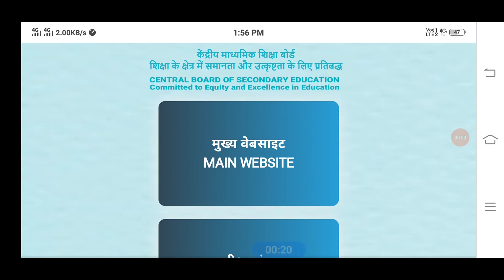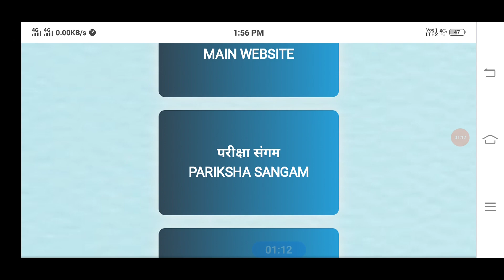Exam हो गया अब Result August में आएगा Cbse Class 10&12 2023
class 10 result date 2023
cbse class 12 result date 2023
cbse
result date
cbse result 2023, cbse, cbse class 12 result date 2023, cbse class videos, cbse class

compartment exam 2023, compartment exam 2023 cbse class 12, compartment exam 2023 cbse, compartment, compartment exam, compartment result 2023, compartment exam 2023 class 12, compartment kya hota hai, compartment result, compartment exam 2023 up board
 10 result date 2023, cbse latest news, cbse guidance, cbse result 2023 class 10, cbse result, cbse class 12 date sheet 2023